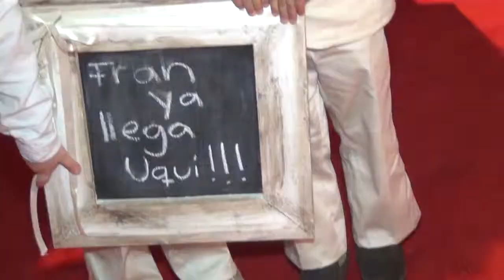www kevinadorno com trailer de boda de andrea y francisco